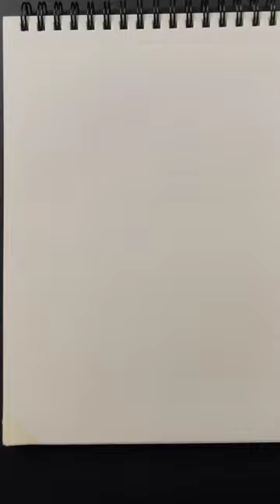Speed drawing Stickman 🔥sasuke uchiha 😳